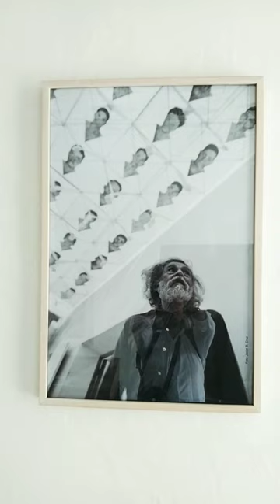🎻🎸"FRANCISCO TOLEDO 1940-2019" Johann Hermann Schein (1586-1630) 4th Movement, Suite.[two cellos]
Description

 Francisco Benjamín López Toledo, known as Francisco Toledo, was one of the greatest plastic artists in Mexico, with wide recognition as a printer, draftsman, painter, sculptor and ceramist.

 Birth: July 17, 1940, Juchitán de Zaragoza

 Death: September 5, 2019, Oaxaca de Juárez

 Children: Dr. Lakra, Natalia Toledo Paz, Laureana Toledo

 Spouse: Trine Ellitsgaard (d. 1965–2019)

 Award: Well Earned Livelihood Award

 Parents: Florencia Toledo Nolasco, Francisco López Orozco.
Descripción

Francisco Benjamín López Toledo, conocido como Francisco Toledo, fue uno de los mayores artistas plásticos de México, con amplio reconocimiento como impresor, dibujante, pintor, escultor y ceramista.

Nacimiento: 17 de julio de 1940, Juchitán de Zaragoza

Fallecimiento: 5 de septiembre de 2019, Oaxaca de Juárez

Hijos: Dr. Lakra, Natalia Toledo Paz, Laureana Toledo

Cónyuge: Trine Ellitsgaard (m. 1965–2019)

Premio: Premio al Sustento Bien Ganado

Padres: Florencia Toledo Nolasco, Francisco López Orozco